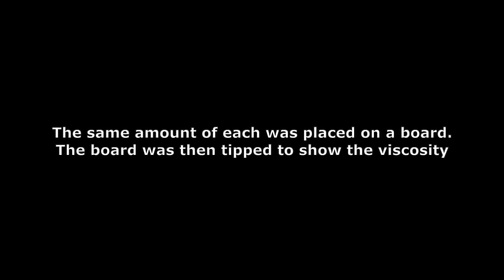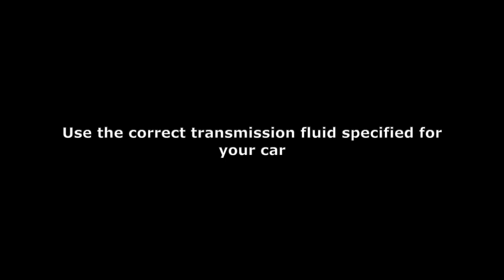ATF Vs Gear Oil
Some smart owners think that you can use Gear oil in transmissions that require ATF just because they haven't had a failure in a few years.

You could use Mobil1 as anal lube but you wouldn't.

Gear box fluids are not interchangeable for so many reasons. This is the easiest one to show.